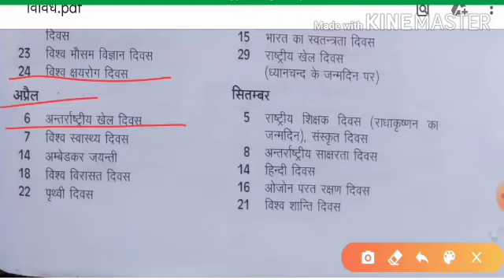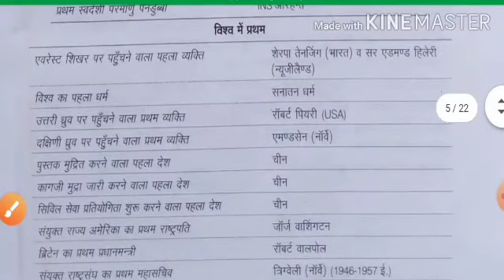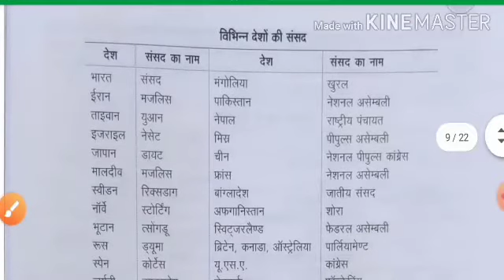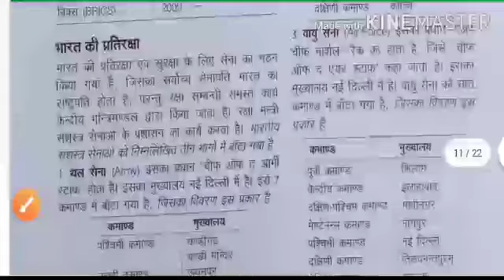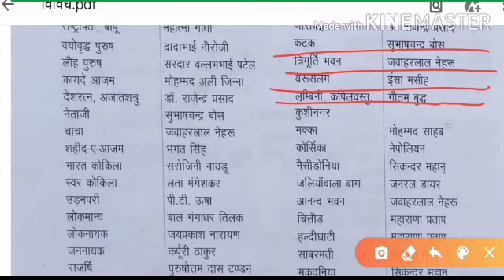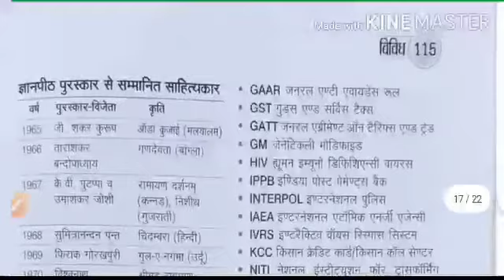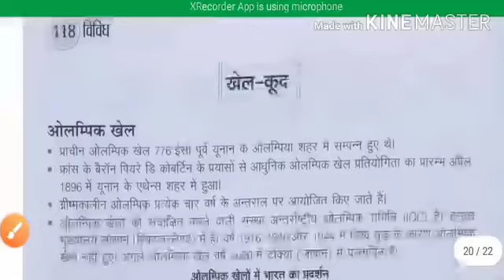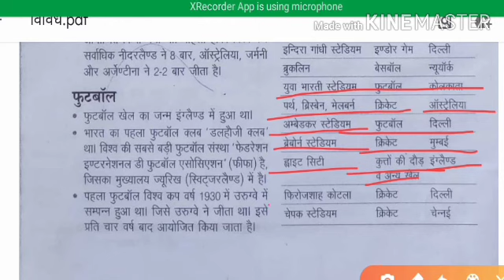विविध (Mislenious)का मास्टर वीडियो by study 0 to high level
in this particular Master video you can study all important mislenious question, and  as you know that mislenious questions have been asking in every competitive examinations so in this video we have covered every kind of mislenious questions like first women in india, first man in india, largest in India, largest in world, all international organization , sports , importent dates , classical dance form etc

यहाँ मैने नीचे अपने और वीडियो के लिंक दिए है आप सीघे लिंक को ओपन करके वीडियो देख सकते